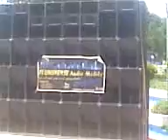Fluminense Audio Mobile Sound Promotion LAst Sept 10, 2010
Promotion lang ahhhh